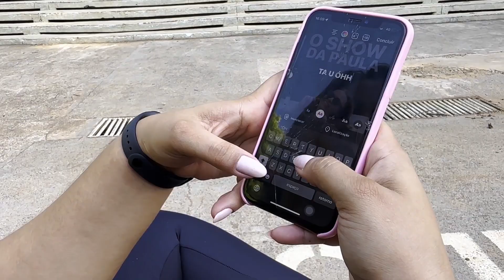KGUEY E ANDEY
A Paródia Kguey e Andey foi criada a partir não só de falas de possíveis fãs do canal, mas também de haters. Por fim todo mundo contribuiu com a letra dessa música. Falas coo eu ser flopada, estar velha para estar na internet até mesmo o excesso de pedidos para essa ou aquela pessoa estar no canal. Aqui também agradeço aquelas pessoas que apoiam seja com PIX ou PAYPAL já que ainda não temos patrocínio para realização dos QueenCasts. Por fim é uma sátira sobre ser Paula Ferreira e tentar viver da minha arte no YouTube. Espero que gostem porque deu trabalho, mas tem muito amor e dedicação.

Minha mãe me ensinou, "Dinheiro é importante, mas amigos são mais"
Meu muito obrigada aos amigos que ajudaram a realizar o video clipe Kguey e Andey.

- Ado
- Bilel
- Gigi Pavesi
- João Henrique
- Jonas Nic Filme
- Joyce Leonardo
- Leo Bouclier
- Lucas Almeida
- Luis Almeida
- Maria Antonia
- NillAn
- Paula Vellaskes
- Traemme
- WD

Assine nosso canal e compartilhe!